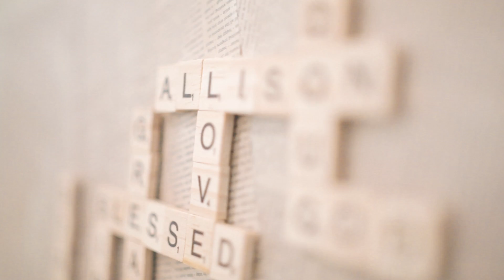Allison and Doug Harkey - Highlight Reel